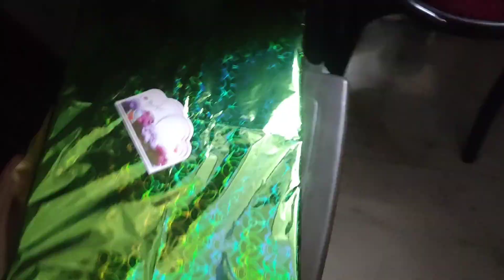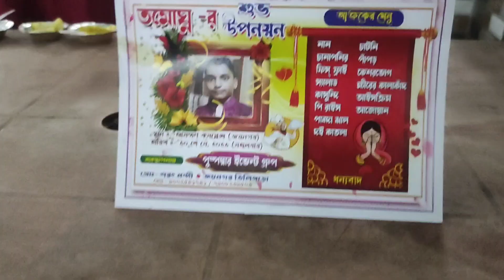semester er jonney aj onekdin por ager vlog upload korlam🥺🙏🥲|Aha-moree❤️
Hello everyone❤
I am Soumili..❤❤

send ur story here☝❤

Long_hair_Unicorn455